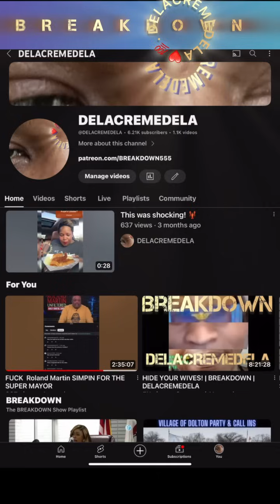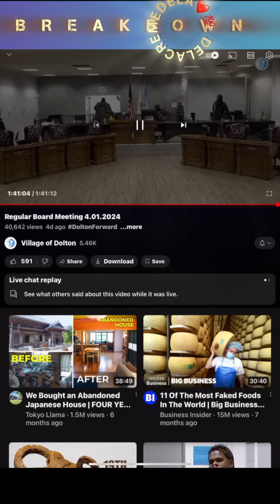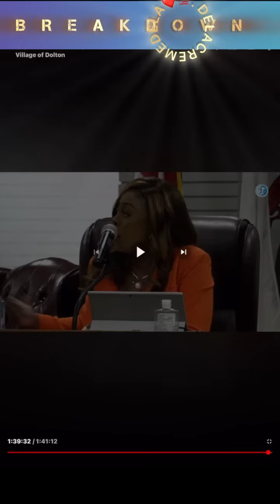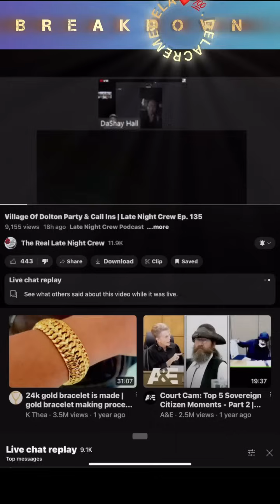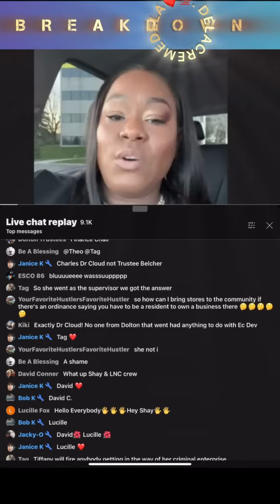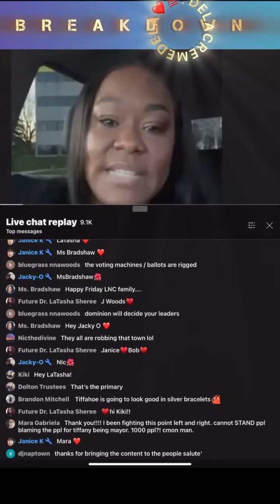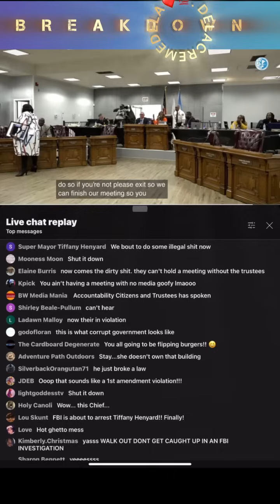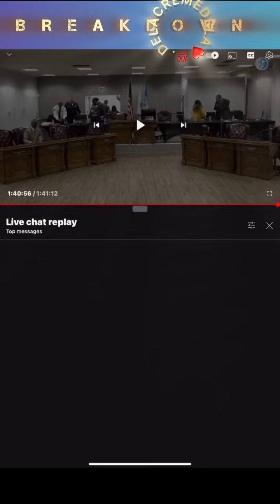Super Mayor Tiffany Henyard’s KRYPTONITE Revealed | BREAKDOWN | DELACREMEDELA